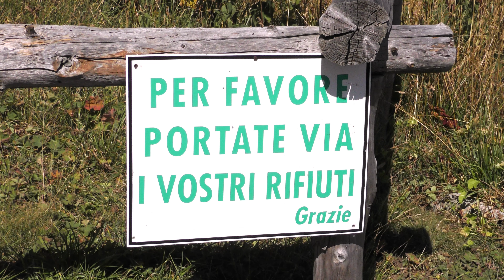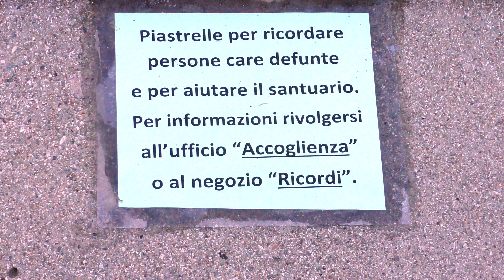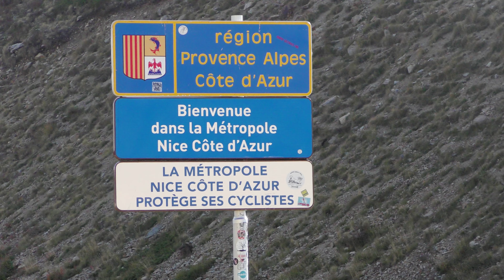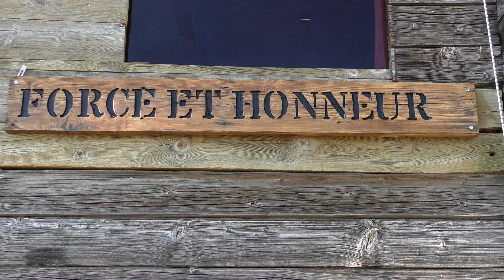S . Anna di Vinadio e colle della Lombarda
una gita in Valle Stura a visitare il Santuario di S. Anna di Vinadio e in seguito al colle della Lombarda